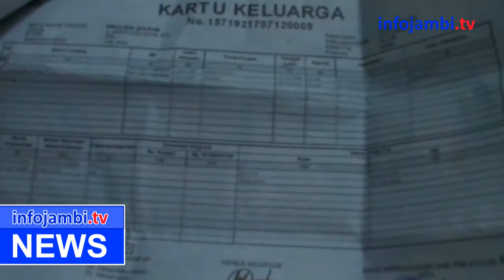GAFATAR SEMPAT AJAK WARGA JAMBI BERGABUNG